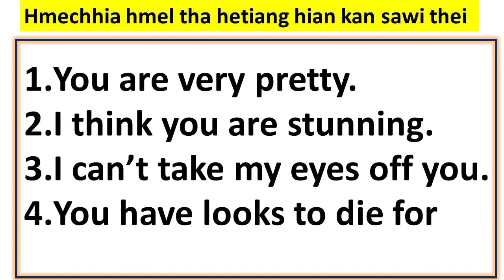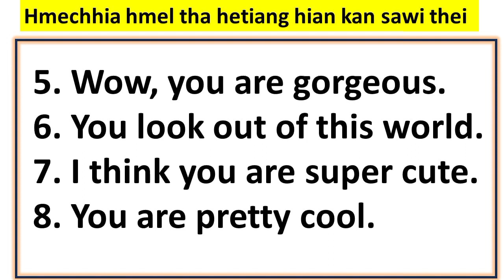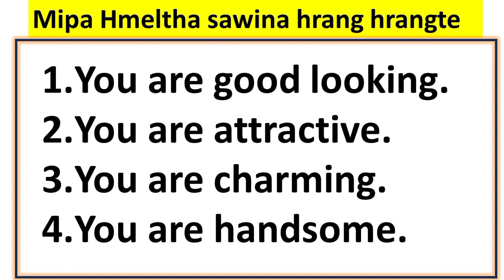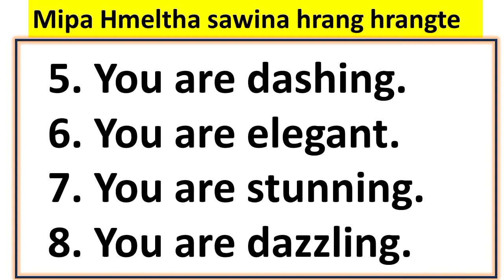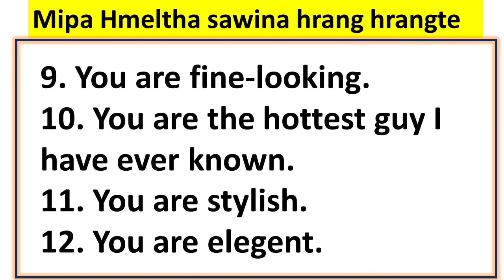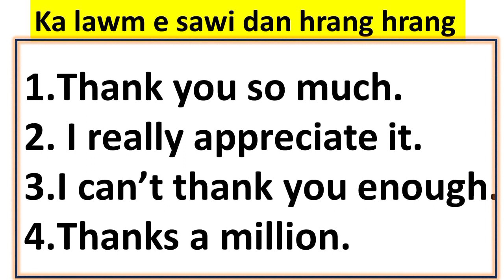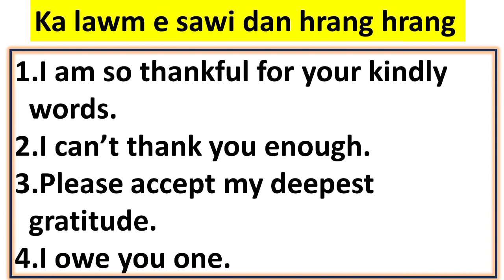Nula bem Dan😁